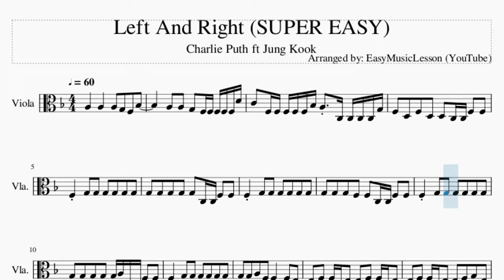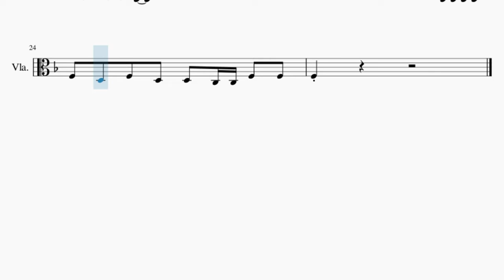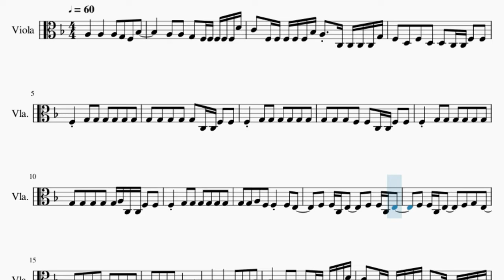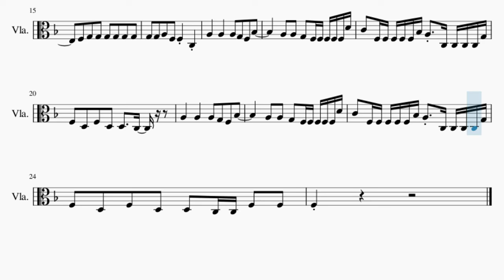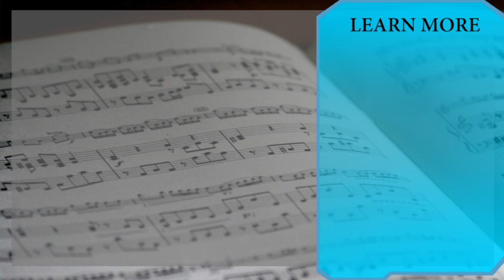SUPER EASY Viola Sheet Music: How to play Left And Right by Charlie Puth ft Jung Kook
Comment and let us know how the videos have helped you. It keeps us going! :)Here is a sheet music/tab video on the song Left And Right (SUPER EASY) by Charlie Puth ft Jung Kook on the viola. A viola sheet music arrangement which is transposed to notes that are easily played by viola, for the song Left And Right (SUPER EASY) by Charlie Puth ft Jung Kook.

EasyViolaLesson teaches you to play the your favorite instrument, through well-arranged sheet music so that you too can learn how to play Left And Right (SUPER EASY) by Charlie Puth ft Jung Kook on the viola as fast as you can. A viola sheet music with backing tracks to help your play the song better.

Chords of Viola arrangement:
D Min   D Min   Bb Maj   Bb Maj   Bb Maj   Bb Maj   C Maj   C Maj
F Maj   F Maj   D Min   D Min   C Maj   F Maj   F Maj   F Maj
F Maj   F Maj   F Maj   F Maj   F Maj   D Min   D Min   D Min
Bb Maj   Bb Maj   Bb Maj   C Sus 4   C Sus 4   F Maj   F Maj
F Maj   F Maj   F Maj   F Maj   F Maj   F Maj   D Min   D Min
D Min   Bb Maj   Bb Maj   Bb Maj   C Sus 4   C Sus 4   F Maj
F Maj   F Maj   F Maj   F Maj   F Maj   F Maj   F Maj   D Min
D Min   D Min   Bb Maj   Bb Maj   Bb Maj   C Sus 4   C Sus 4
D Min   D Min   D Min   Bb Maj   Bb Maj   F Maj   F Maj   F Maj
D Min   Bb Maj   Bb Maj   F Maj   F Maj   F Maj   F Maj   F Maj
F Maj   F Maj   F Maj   D Min   D Min   D Min   Bb Maj   Bb Maj
Bb Maj   Bb Maj   Bb Maj   F Maj   F Maj   F Maj   F Maj   F Maj

Melody notes of Viola:
A3   A3   A3 G3 F3 Bb3
A3 A3 G3 F3 F3 F3 F3 F3 D4
C4 F3 F3 F3 F3 F3 Bb3 A3 C3 C3 C3 C3 G3
F3 D3 F3 D3 D3 C3 C3 F3 F3
F3 G3 G3 G3 G3 G3 G3
G3 G3 G3 G3 G3 C3 C3 F3 F3
G3 G3 G3 F3 F3 C3 C3 F3 F3
G3 G3 G3 G3 G3 A3 C3 C3 F3 F3
G3 G3 A3 F3 F3 F3 E3
F3 F3 C3 E3   F3 F3 C3 E3
F3 F3 C3 E3   F3 G3 E3
G3 G3 A3 F3 F3 C3
F3 D3 F3 D3 D3   C3
F3